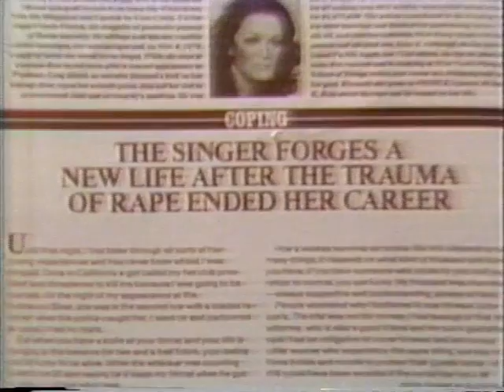Mamie Van Doren, Connie Francis--1984 TV Interviews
Connie Francis was recovering from personal problems and Mamie Van Doren was enjoying a triumphant new career as a Disco Diva in these 1984 TV interviews.  Mamie sings her hit record "State of Turmoil" at the trendy Trocadero Transfer in San Francisco.